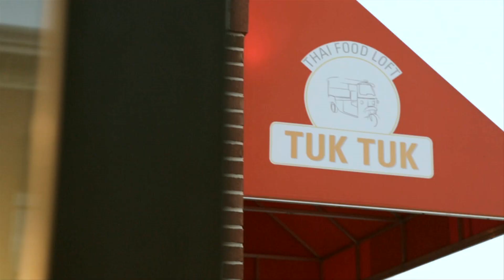Sarah & Premchai Save the Date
05/24/2015

Filmed/Edited: David Hoang
Photography: Michael Rivera